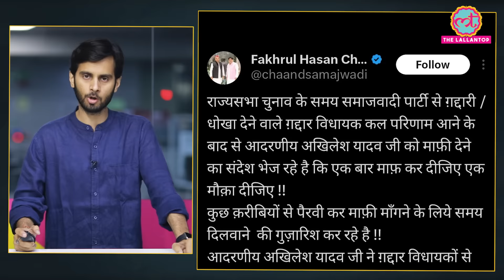'गद्दारों से नहीं...' Akhilesh Yadav बागी विधायकों की पैरवी पर खूब बरसे! |Pallavi Patel| Abhay Singh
In the latest Lok Sabha elections, the results have sparked significant discussions about Uttar Pradesh. The Samajwadi Party (SP) made a notable impact by winning 37 seats, while the Bharatiya Janata Party (BJP) secured 33 seats. Post-election analysis revealed an interesting trend: seven SP MLAs had defected to BJP before the elections. However, the BJP candidates supported by these defectors ended up losing the elections. Who are these MLAs? Which constituencies are affected? Watch this video for a comprehensive analysis and detailed insights into the UP election results.